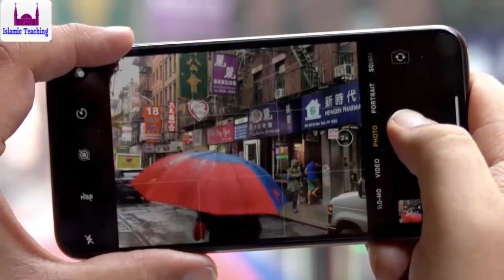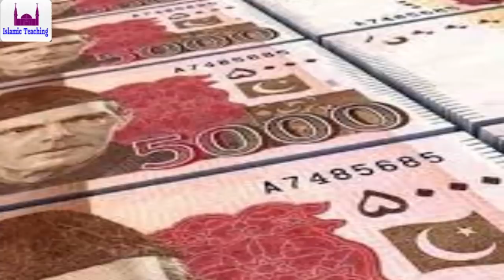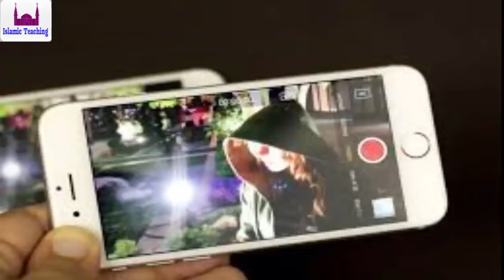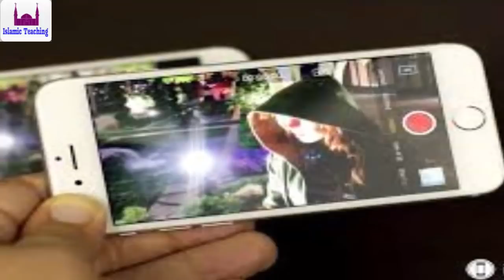If there is videos or songs in Mobile Can we pray Namaz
Islamic Bayan and videos  to spread message of Islam
Mobile mein Gandy Video ya Song ho tu kia Namaz parhna Jaiz hai